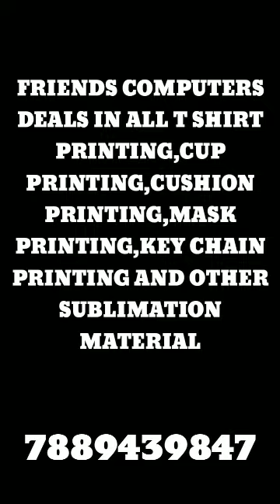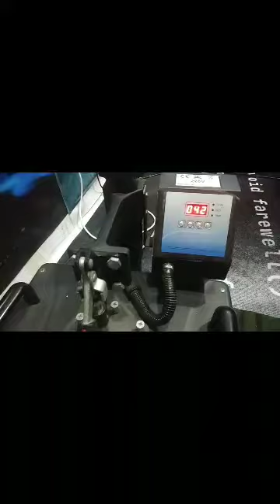5 in 1 Sublimation printing machine || t shirt printing || jersey printing cricket uniform printing